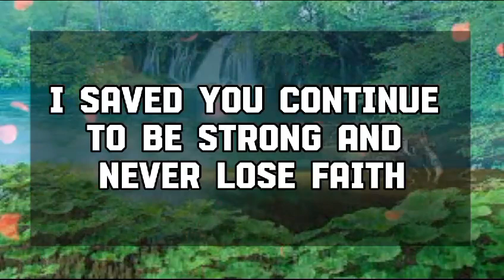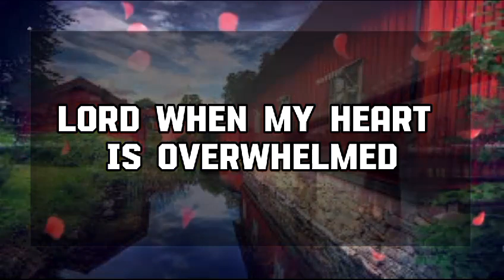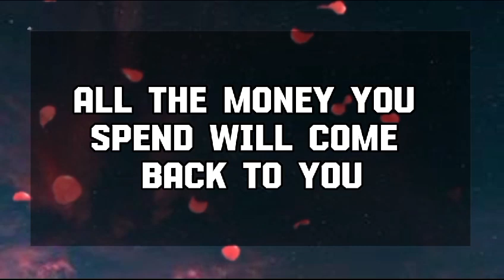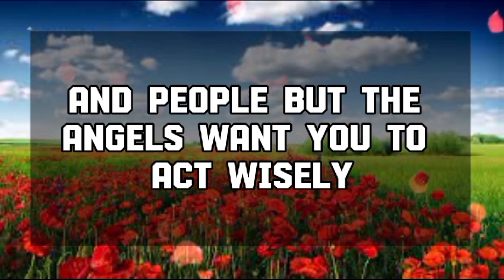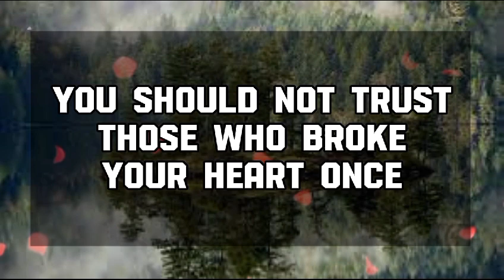God Message Today: Someone has been waiting for you so long💌 God message || Universe message